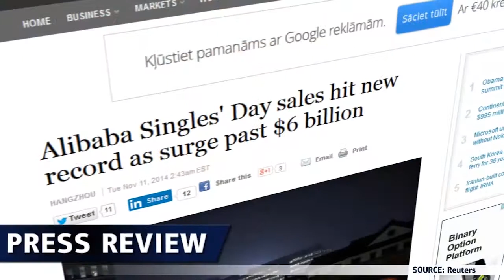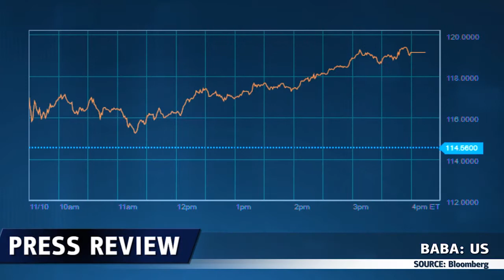卓越的成功 - 11.11.2014 - Dukascopy Press Review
阿里巴巴创造的购物节要超过黑色星期五了吗？